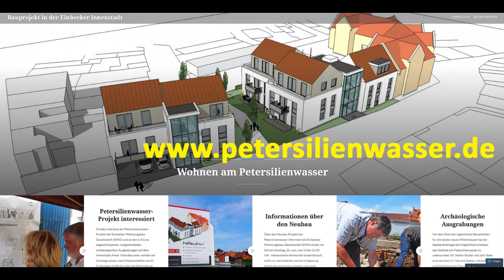Richtfest für die zwei EWG-Wohnhäuser am Petersilienwasser in Einbeck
Der Richtkranz weht über den zwei City-Wohnhäusern der Einbecker Wohnungsbaugesellschaft (EWG): „Nun Glas zerspringe im Grunde, geweihet seien diese Häuser zur Stunde“, sagte Zimmermann Jörg Kettler in der Giebelrede „nach seines Standes Brauch und Pflicht von der Höh, auf der ich frei und luftig steh“. Die EWG baut am Petersilienwasser in der Innenstadt von Einbeck zwei Gebäude mit insgesamt zwölf Mietwohnungen, die zwischen 70 und 116 Quadratmeter groß sind. Das Unternehmen investiert dafür rund 2,5 Millionen Euro. Die ersten Wohnungen sollen im Oktober 2017 nach gut einem Jahr Bauzeit bezogen werden können. EWG-Geschäftsführerin Birgit Rosenbauer berichtete den Gästen des Richtfestes von einem großen Interesse an den Mietwohnungen im Herzen Einbecks. Sie dankte den Handwerkern und dem Architektenbüro ssh aus Hildesheim für die bereits geleistete Arbeit sowie den Anliegern und Nachbarn der Baustelle für die aufgebrachte Geduld. Nach archäologischen Ausgrabungen auf dem Areal am Petersilienwasser und aufwändigen Pfahlgründungen im Baugrund konnten bis zum vergangenen Winter noch die Bodenplatten gegossen und auch die ersten Mauern der Mietwohnhäuser errichtet werden. Insgesamt entstehen 2000 Quadratmeter Mauerwerk. Nach einer Winterpause schritten die Arbeiten ab März dieses Jahres zügig voran; auf einem der beiden Gebäude lagen beim Richtfest schon die ersten der insgesamt 8000 Dachziegeln.